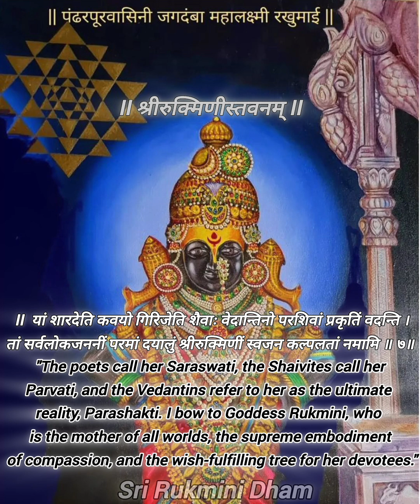Shree Rukmini Stavanam, Presented by Sri Rukmini Dham, Rukmini Mata bhajan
Bhajan: Sri Rukministavanam Presented by - Sanjana Gupta..
Music Level - Sri Rukmini Dham.

Thank u to all the dear devotees of Mata, Wish you a very happy Gupt Navratri to you all.

All music rights is with Sri Rukmini Dham YouTube channel.

Jay Rukmini Dwarkadhish Jii